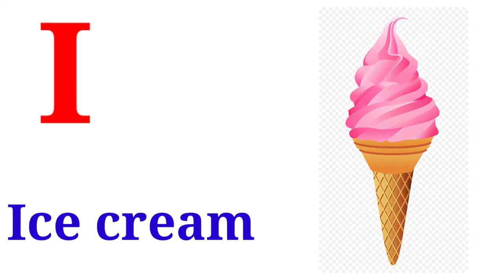abcd,abcd song,ABC alphabet song,afor apple,a for apple b for ball.bachcho ka abcd